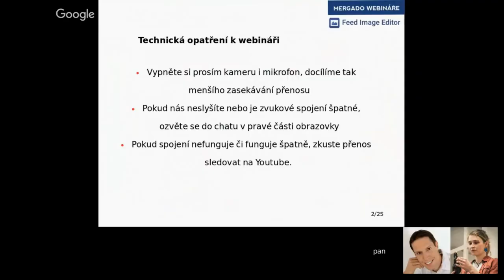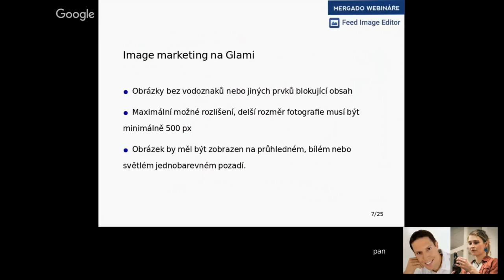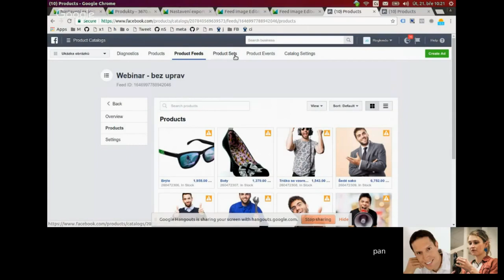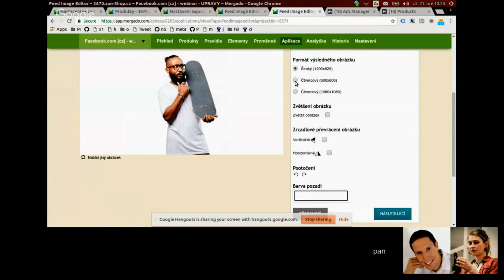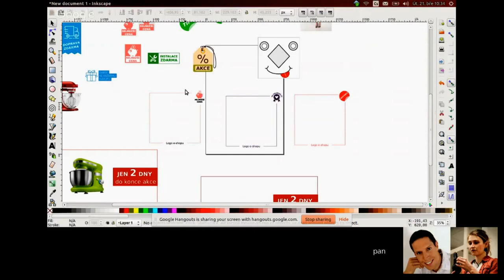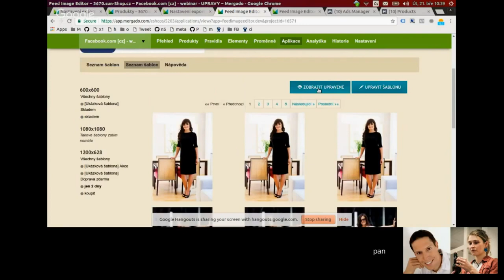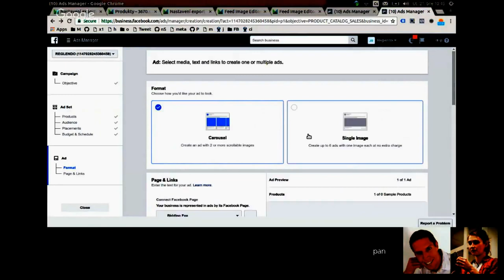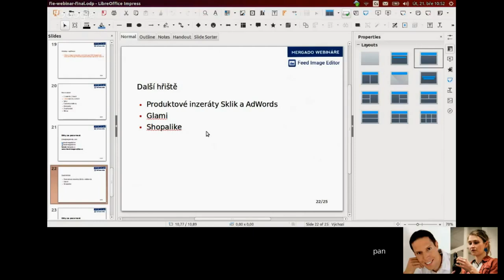Mergado Webinář - Image marketing v produktových kampaních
Obrázky vydají za tisíc slov - známá pravda, která platí i v e-commerce.  Zvlášť facebooková reklama potřebuje kvalitní obrázky, ideálně ještě doplněné o výzvu k akci. Webinář vás provede procesem hromadné úpravy obrázků v aplikaci Feed Image Editor a ukáže různé možnosti práce s obrázkem tak, aby ve výsledku zaujal co nejvíc zákazníků. Webinář pořádá Mergado.